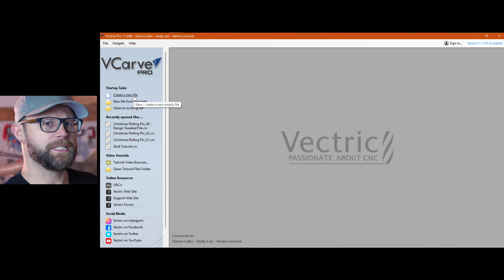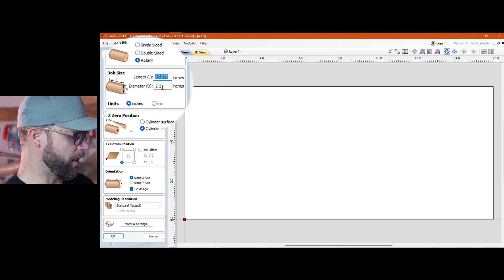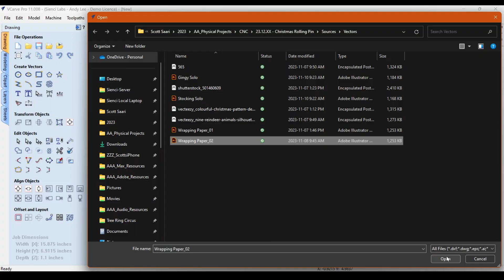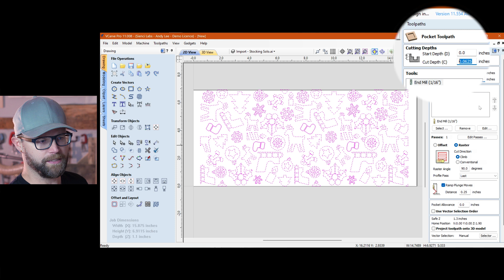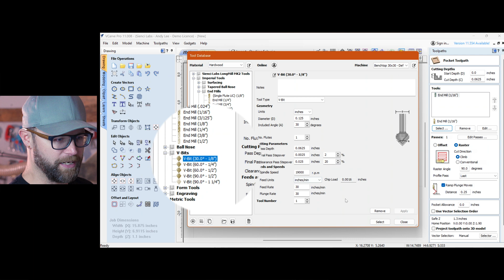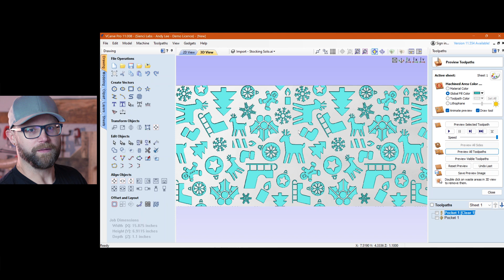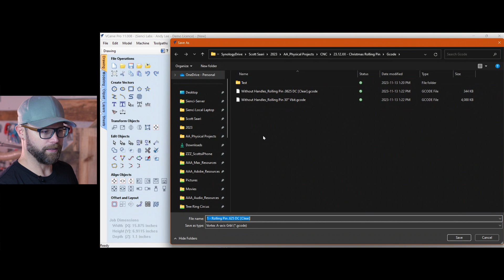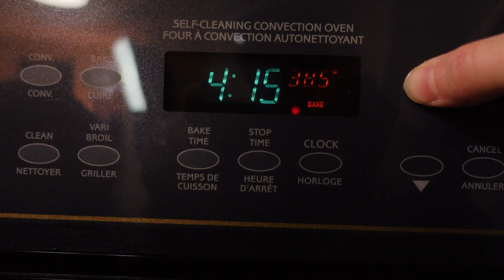DIY Christmas Rolling Pin with Vortex Rotary Axis | Festive Holiday Crafts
Elevate your holiday baking with our DIY Christmas Rolling Pin tutorial using the Vortex Rotary Axis! Follow along for easy steps to create festive patterns on your treats. Perfect for all skill levels, this fun and quick holiday craft will add a special touch to your Christmas celebrations.

Chapters
00:00 - We’re Making Cookies!
00:15 - What You’re Going to Learn
01:15 - Materials and Bits
01:48 - VCarve File Setup
02:53 - Rolling Pin Subject and Design
04:35 - Toolpaths
05:54 - Previewing Toolpaths
08:05 - Saving Rotary Toolpaths
08:45 - Setting Up for Rotary Surfacing
10:00 - Rotary Surfacing LINK
10:26 - Carving Highlights
11:27 - Sanding Tip
12:15 - Sanding By Hand
12:40 - Finishing the Rolling Pin
13:47 - Time to Bake Cookies
14:47 - Thanks for Watching

Materials used:
Block of hard maple appx 2”x2”x17”

▸ Softwares
gSender l Sienci Labs

▸ Resources